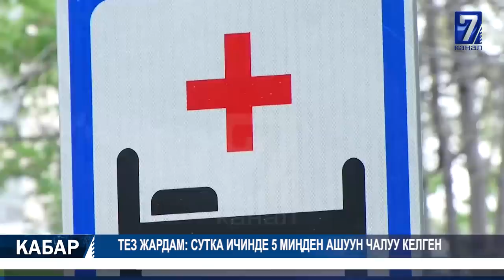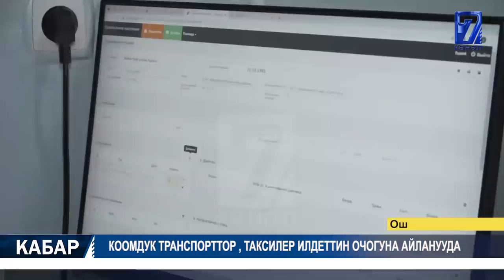ЖОГОРКУ КЕҢЕШ КАНИКУЛГА ТАРАДЫ 30.06.2020 ТҮШКҮ КАБАР 15:00